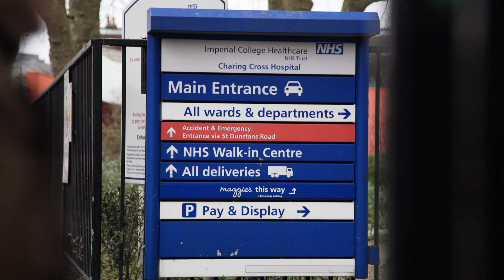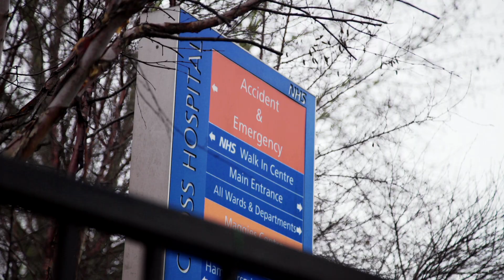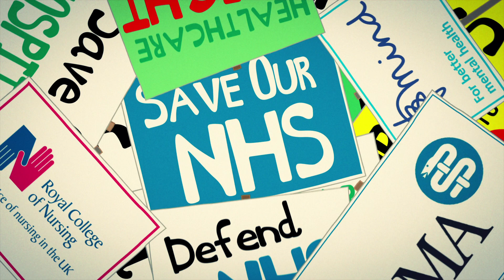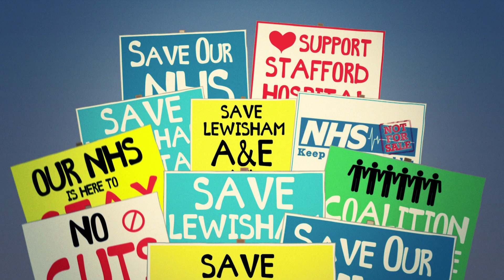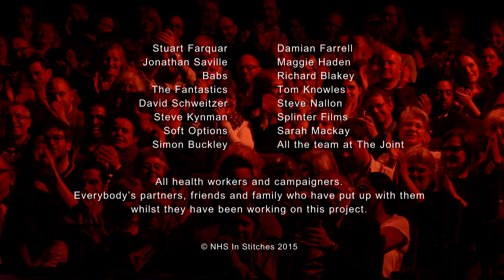NHS in Stitches: the live show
NHS In Stitches is brought to you by an army of volunteers including some of Britain's best comedic talents: Lucy Porter, Stewart Lee, Junior Simpson, Mark Steel, Wendy Wason, Nish Kumar, Francesca Martinez, Slim, Kerry Godliman, Pappy's, Rufus Hound, and Ed Bennett. On the 28th March 2015 at the Hackney Empire in London, the all-star line up lent their (often quite loud, always hilarious) voices to our call to stand up for the nation’s proudest achievement and most treasured institution: Our NHS.

This is an awareness raising campaign. Please watch and share widely.

This 37minute film is based on the 2 hour live event. It features a selection of the fantastic stand up sets, sketches, short films from the night. It also includes some back stage interviews with a few of the comedians.

Please note, we would mark this video with the YouTube rating of 'Strong Language':

Strong language: Contains some expletives and profanity; however such words are infrequent and not used in a sexual context. This level is appropriate even for content with expletives and profanity bleeped out. It is also appropriate for suggestive dialog, sexual innuendo, discussion of adult themes, and the expression of strong views and opinions that viewers are likely to find offensive, disrespectful, or otherwise controversial.